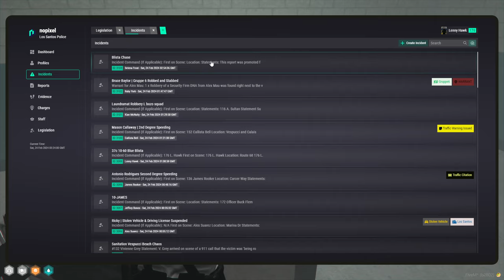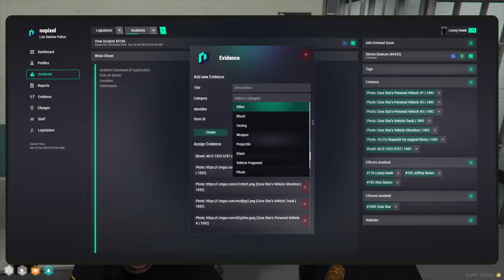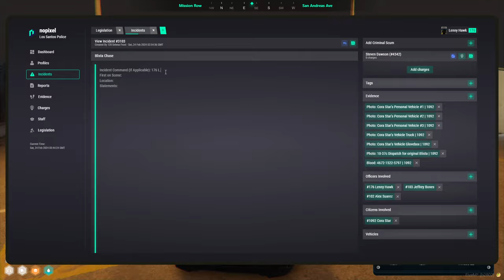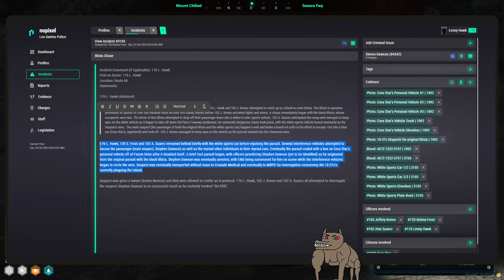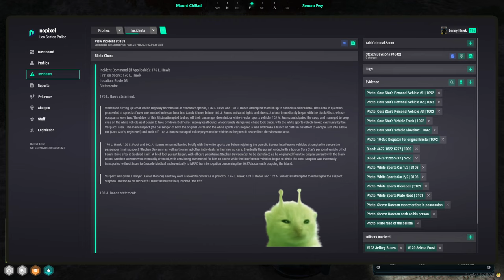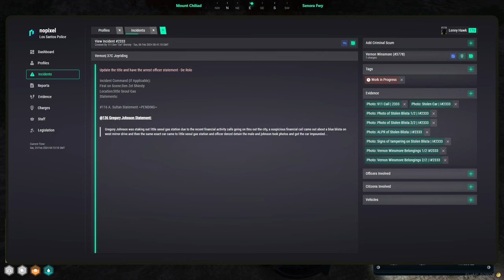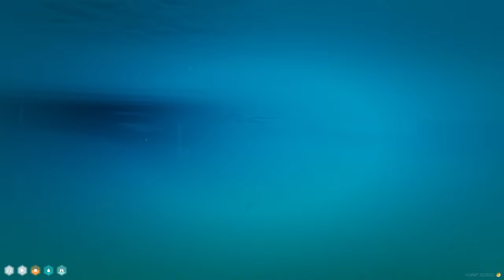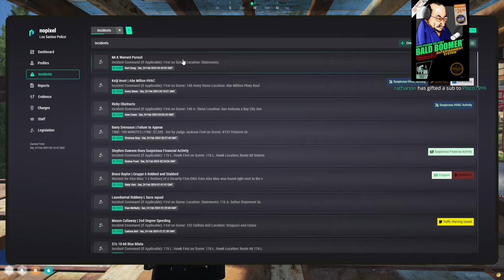MOONMOON VOD - FEBRUARY 23 2024 PART 2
VOD TITLE: SPIKE GOD, LENNY HAWK | NoPixel

00:00:00 Grand Theft Auto V

00:00:00 Grand Theft Auto V